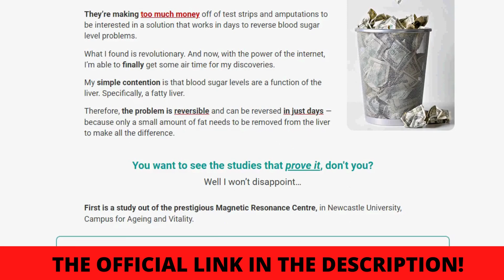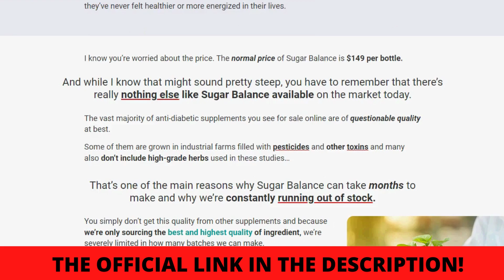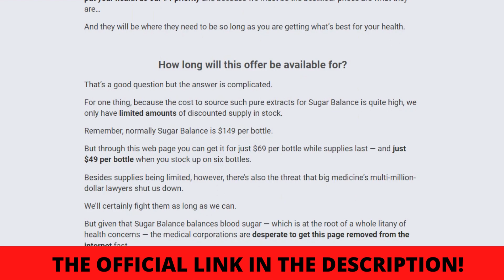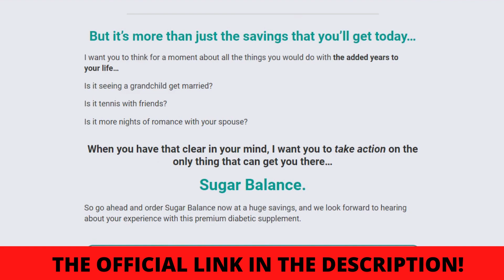SUGAR BALANCE REVIEW - SUPPORT HEALTHY BLOOD SUGAR LEVELS - (BUYER BEWARE!) - Sugar Balance Pills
These days, it is all about health, wellness, and reversing diabetes with all things herbal and natural. Take for instance the fresh approach in how to balance sugar level without giving up the foods and only with a sugar balance herbal supplement. Just what you have been looking for! Experts agree Sugar balance natural care provides the best way to solve the root cause of diabetes.

SUGAR BALANCE REVIEW
SUPPORT HEALTHY BLOOD SUGAR LEVELS

⭐️ What is Sugar Balance?
Sugar Balance is a natural supplement that helps to maintain healthy blood glucose levels. This product helps in supporting healthy glucose levels and also helps in maintaining a healthy weight. The natural blend of this product is a blend of 8 different ingredients selected for their proven effectiveness in maintaining healthy blood sugar levels. Sugar Balance is the industry leader with its highly potent formula and the only product on the market with a 100% compliance guarantee.

⭐️How Does Sugar Balance Work?
The human body breaks down sugar into glucose, which enters the bloodstream and raises blood sugar levels. The pancreas produces insulin to help remove glucose from the bloodstream, which can lead to a decrease in blood sugar levels.

⭐️What are the benefits of Sugar Balance?
Sugar Balance is a dietary supplement that helps to support blood glucose levels. It is made from all-natural ingredients and does not contain any artificial sweeteners.

⭐️Is Sugar Balance Safe?
The manufacturers of Sugar Balance claim that they have created the formula from organic ingredients that are plant herbs, extracts, seeds, vitamins, and minerals. These ingredients help together to provide the best to the body.

⭐️Side Effects - Is Sugar Balance Safe?
According to the official website, Sugar Balance is overwhelmingly safe. A team of experts who understand the human body purportedly created the product. The creators spent hundreds of hours researching the right ingredients.

⭐️What Are Sugar Balance Ingredients?
Each capsule contains 800mg of the pure natural herbal blend, the exact same 8 miracle ingredients proven in scientific studies to balance blood sugar levels and clear out the liver.
All the ingredients are in extract form, concentrating the herbs and making them 100x more powerful than taking the whole leaf form.
The ingredients present in Sugar Balance capsules are scientifically certified and not harmful to our health.
Balloon Flower Root
-Licorice Root Extract
-Lyceum Berry Fruit

⭐️Sugar Balance herbal supplement aids in the stabilization of hormone secretion and weight loss, allowing the pancreas to heal your diabetic condition rapidly.
You may be free of diabetes and return to your regular life, including all pleasures you missed while suffering from diabetes.

⭐️Where Can I buy Sugar Balance?
The original Sugar Balance Supplement, with quality and 180-day guarantee, is found only on the manufacturer's official website, whose link I left here in the video description. This product is not found anywhere else like amazon, ebay or Walmart. I am warning you about this, so that you can purchase only the original Sugar Balance and not have problems in the future.

00:00 - Sugar Balance Review
00:20 - What Is Sugar Balance?
01:09 - Sugar Balance Benefits
01:41 - Sugar Balance Side Effects
03:21 - Sugar Balance Ingredients
03:42 - Where To Buy Sugar Balance?